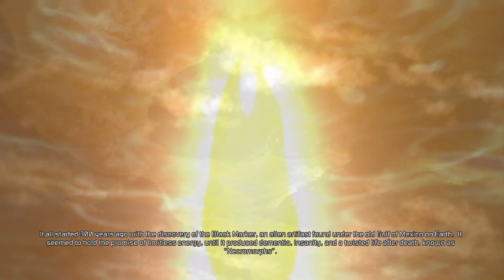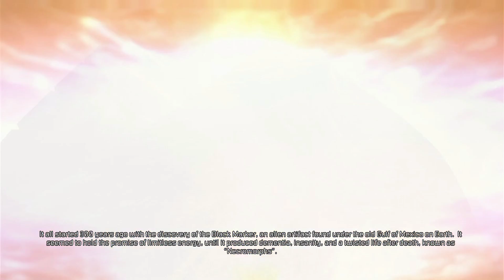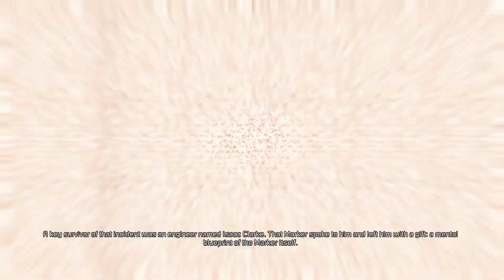opening movie and prologue Dead Space 3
Ice planet and last mission for all the human in the earth with opening movie